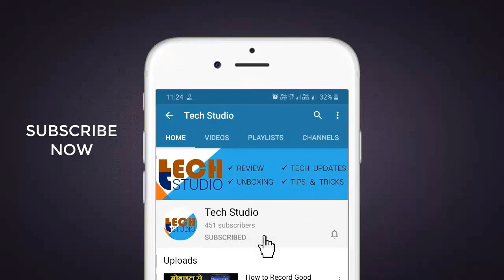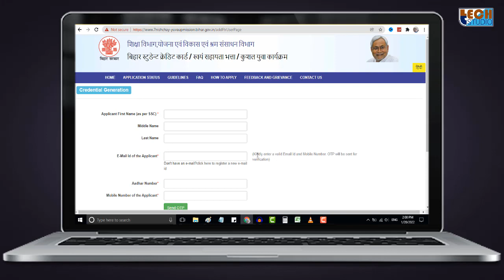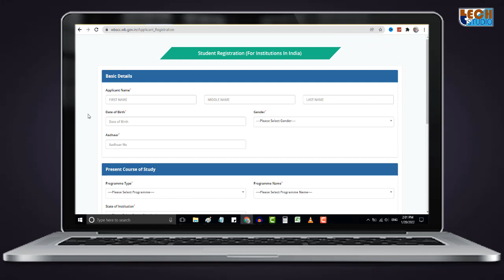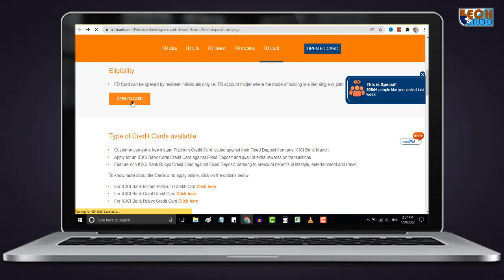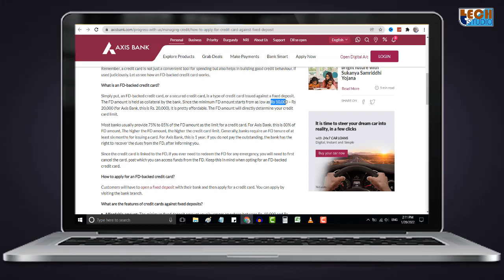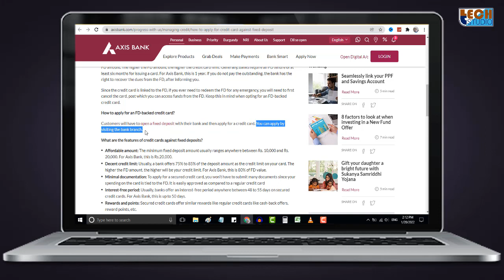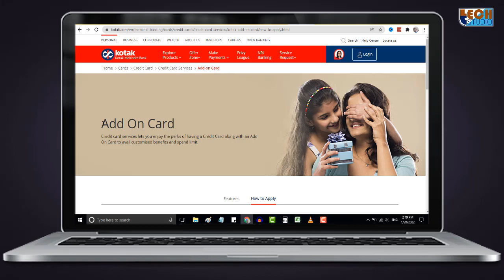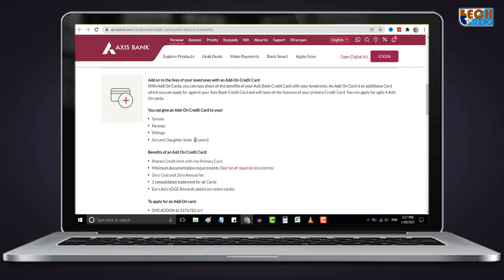How to Get a Student Credit Card in 2022 | 2022 Mein Student Credit Card Kaise Milega | Tech Studio